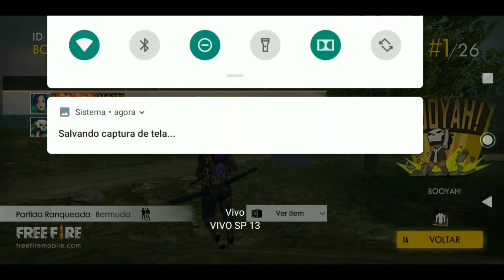DUO RANKEADA 14 KILLS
Gameplay de Free Fire